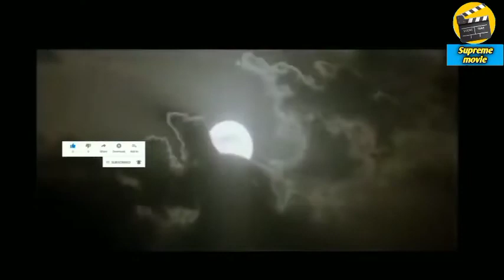best 10 cricket movies in bollywood l dekhke jana saari movies l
hum cricket par bani movie ke bare me baat karenge

The supreme movie  is a web channel intended to promote cinema through films review, interviews, discussions, video essays and analytical compilations. It is intended primarily for the purpose of encouraging informed discussions, criticism and review of cinema and towards such purpose the programs use short extracts of cinematograph films, sounds recording and photographic works. These clips and extracts are of a minimal nature and the use is not intended to interfere in any manner with their commercial exploitation of the compete work by the owners of the copyright. The use of works are in compliance with the fair dealing exception provided under Sec.

1. Free me ipl kaise dekhe
2. Free me ipl kaise dekhe 2021
3. Cricket movies hindi new 2021 kaise dekhe hotstar
4. Ipl kaise dekhe
5. Ipl auction 2022 live kaise dekhe in hindi
6. Ipl 2022 mega auction live kaise dekhe
7. Mobile par free me ipl 2022 mega auction live kais
8. Mobile par free me ipl 2022 mega auction l
9. Mobile par free me ipl 2022 mega auction latest
10. Ipl 2022 mega auction
11. Ipl 2022
12. Ipl 2022 free app

thanks 🫂 😊🫂